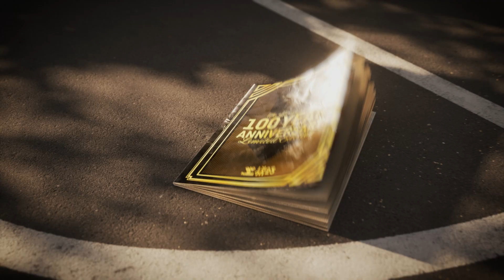HUMMEL X FC KÖLN OFFICIAL AWAY JERSEY 2023/24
Köln is all red 🔴⁣⁣
As part of our ongoing 100 years anniversary celebration, we're delighted to bring you the new away jersey for @fckoeln for the upcoming 2023/24 season.
Featuring different shades of red as part of pinstripe look, this design commemorates the famous Danish national team jersey from the 1986 World Cup which was the original half-half motif design that became so iconic and well known around the football world. Together with our centenary anniversary, this jersey was designed with a significant amount of history in mind whilst also looking forward to an exciting future.⁣⁣